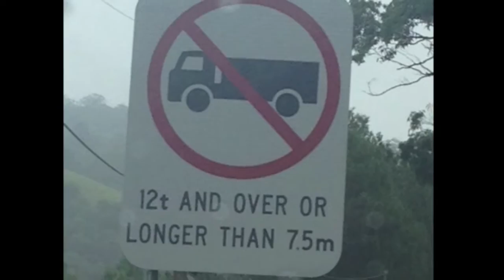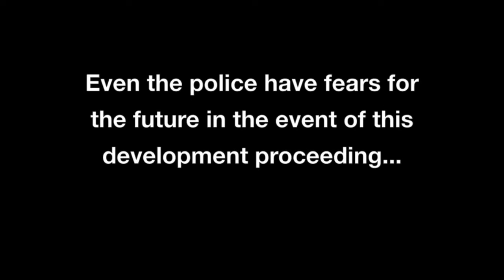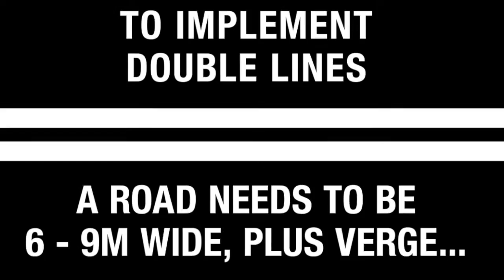No Rockfield Park - Road Safety on Tourist Rd & Kangaroo Valley Rd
The following is a visual documentation of Road Safety on Tourist Road and Kangaroo Valley Road, Bellawongarah & Beaumont. These dangerous roads lead to the proposed Development at Rockfireld Park and with an increase in inexperienced drivers, tourist traffic and construction traffic on these hazardous, poorly maintained roads the traffic chaos could lead to road accidents and possible traumatic injuries to locals, visitors and wildlife.